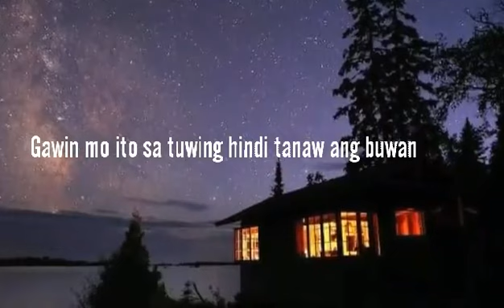Gawin mo ito at tatalon ka sa Tuwa. Kayamanan sa asukal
Alam nyo ba ang asukal ay makakapaghatid sa inyo ng maraming maraming salapi?